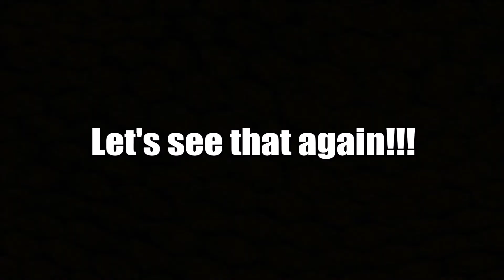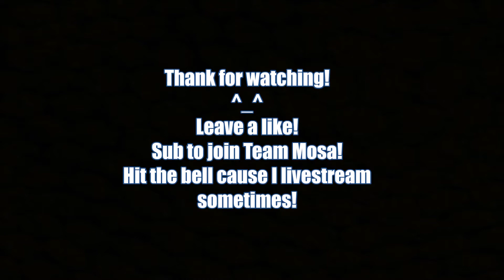Best Sniper Shots and Clips of Fortnite Battle Royale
Title: Best Sniper Shots and Clips of Fortnite Battle Royale

Description: I got a ton of clips to show you guys. Hope you enjoyed :)